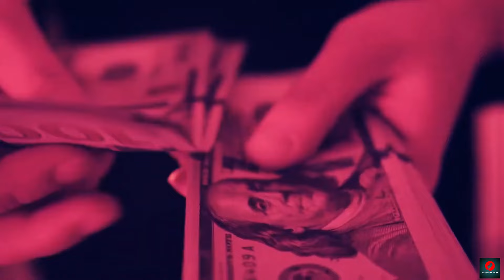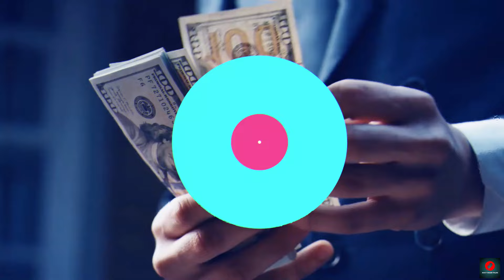Schoolboy Q SLAMS J Prince for Alleged Involvement in Rappers’ Deaths | Drake’s Shocking Reaction!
The Dark Side of Hip-Hop: Drake, Kendrick Lamar, and the Power Struggles Shaping Rap Culture.Dive deep into the hidden power struggles within the hip-hop industry as we explore the recent controversies involving rap giants Drake, Kendrick Lamar, and the influence of street culture on the music world. From Drake's rumored control over Houston's rap scene to Kendrick Lamar's bold diss tracks, this video uncovers the intense battles for respect, reputation, and survival in the rap game.We’ll dissect the infamous "checking in" culture, where rappers must pay respects to local figures like Jay Prince, and how artists like Schoolboy Q and DaBaby are challenging these practices. Learn about the historical roots of extortion in hip-hop, from mafia influence to modern-day street gangs, and how it impacts even the biggest names in rap.Discover the untold stories behind the drama, including Jay Prince’s involvement with NBA YoungBoy, the tragic loss of Migos' Takeoff, and the intense rivalry between Drake and Kendrick Lamar. Whether you're a hip-hop enthusiast or just curious about the darker side of the music industry, this video provides an eye-opening look at the battles happening behind the scenes.